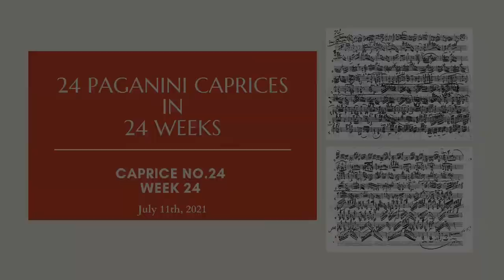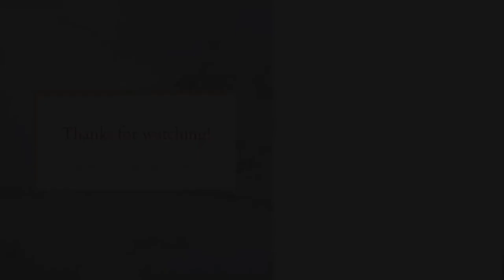Relearning Paganini Caprice No. 24 in One Day?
Link to Philippe Borer’s thesis (The twenty-four caprices of Niccolo Paganini:
their significance for the history of violin playing and the music of the Romantic era 1995):

0.06 Read-Through
06.17 Practicing Begins
16.43 Last Run-through!

Hello, my name is Mimi and I’m just someone who really loves playing the violin!

For so many years, I’ve been thinking about starting YouTube, but my intensely deep rooted
fear of the cameras and all things related to it have been holding me back...all the way up until about five weeks ago, on a bright and cheery Sunday morning, when I woke up and decided, today is the day, I’m just going to start. So I did! and here I am, uploading this video!

A little background about what I am planning to do on this channel:

I love learning music, and there’s so much that I haven’t been able to learn due to many different reasons. Now, I’ve come to a point where I really want to pursue filling up my repertoire shelf, and I thought, why not document this process for as long as I can and share it, because I’ve noticed that when I watch other musicians practicing or performing online, I become more motivated and inspired, and that’s a pretty nice thing to spread around.

To make this easier to follow, I’ve decided to organize the uploads as projects. For instance, to start all of this off, I’ve decided to go for the 24 Paganini caprices. For this project in particular, I’m setting a one week time frame per caprice, in other words, one caprice per week, and what I’m hoping for is to have the caprice memorized and playable at a reasonable performing tempo, and most importantly, to focus on PROGRESS rather than PERFECTION. This last point is very important, because the fear of not being good enough has time and time again prevented me from doing things I really want to do, and this has in a way limited my capacity as a musician.

Practically speaking, I’m going to document each day, starting with a read through, and then show bits of me practicing which will then be compiled into a video of the 7 days to share with you. I’ll also be sharing my thoughts, and nothing about my learning process will be edited at all because the idea is to acknowledge things as they are. The only thing I have added is some reverb because the acoustic in my apartment is terrible, and this is the only way I won’t go crazy listening to myself.

I have no idea how any of this will turn out. I’m not thinking about whether or not this is an ambitious project or if I’m in way over my head. I’m just going to try my best to commit and see what comes from it and go from there.

As I’m really a beginner about video creation, I’d love to hear your feedback, comments, opinions, criticisms, and of course, any questions, which can all be shared via the comment section down below.

And lastly, for anyone wondering why on earth would I go for the 24 caprices, it's because this project is also something of a little present for my parents, my most avid and loving supporters, who have been asking me to record the 24 caprices ever since I was a kid. I'm not sure how serious they were every time they'd bring it up, but I thought this would make them happy. Love you tons, mom and dad!

Thanks for your time, and I hope you have a fantastic day!

Virtual hugs,
Mimi

Music used in the intro/outro: Golden Hour - Vlad Gluschenko